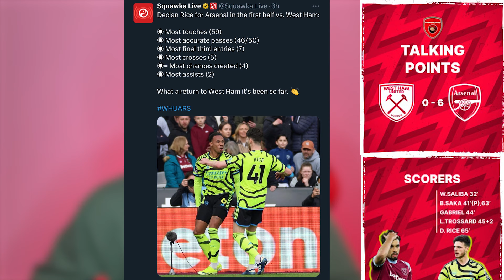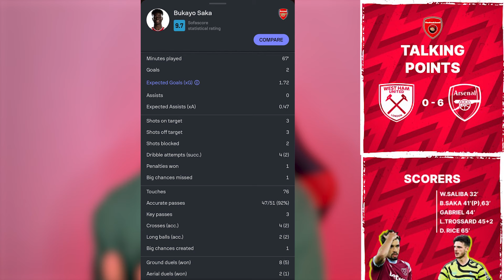Talking POINTS From Westham 0:6 Arsenal | The Genius Behind Set-piece Success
In this video i discussed the talking points from Arsenal's Victory over Wsetham at the London stadium on Sunday.